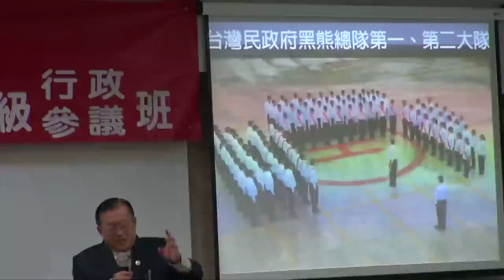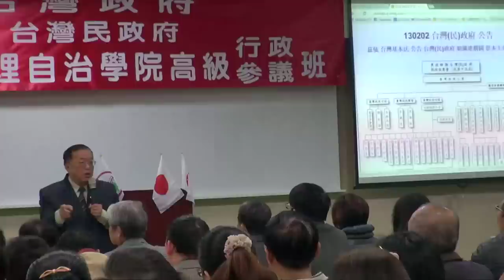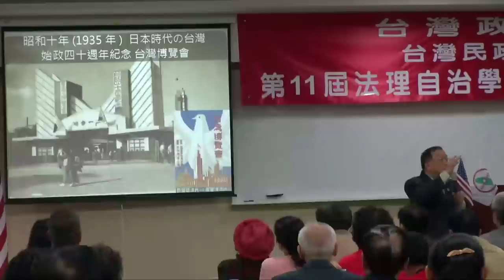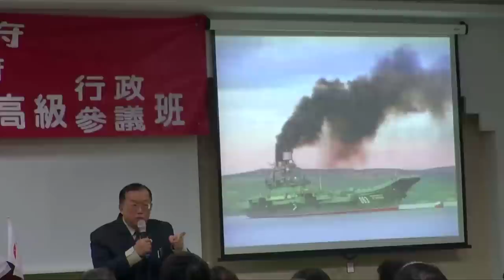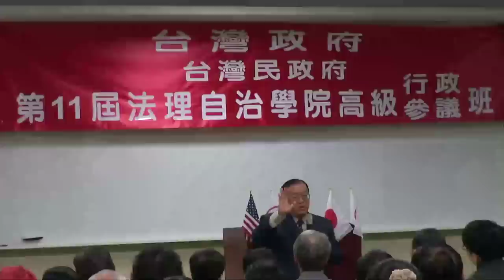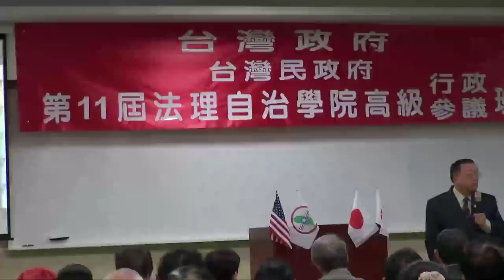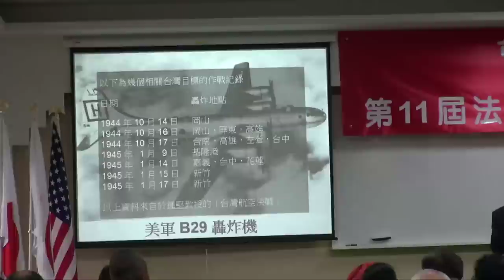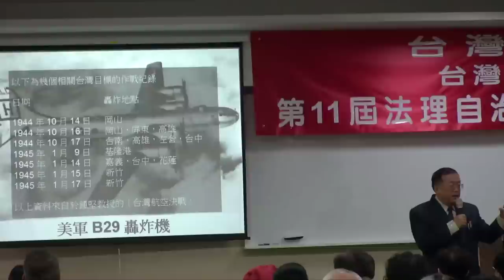130223-3-中國國情報告-林志昇-台灣民政府第11期高級行政參議班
130223-3-中國國情報告-林志昇-台灣民政府第11期高級行政參議班